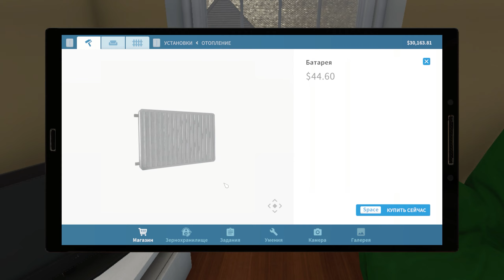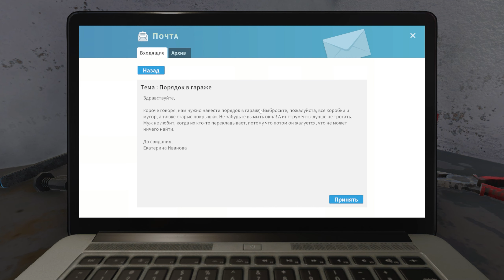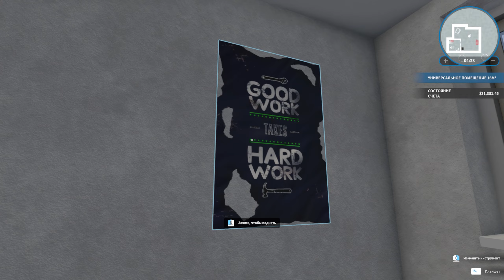ОТКРЫВАЕМ КЛИНИНГ | House Flipper | #1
Не успели открыть фирму по реконструкции домов, так все решили что мы клининг, и пришлось сделать 2 заказа